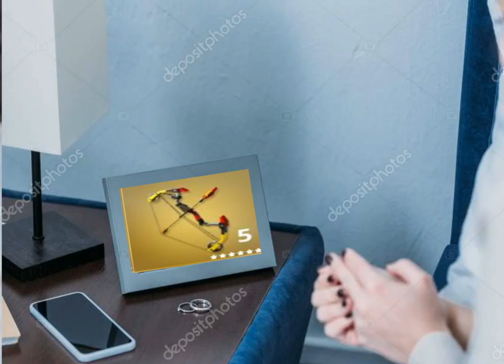Real Footage of High Explosives LTM (C2S3)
real footage of fortnite chapter 2 season 3 high explosive mode